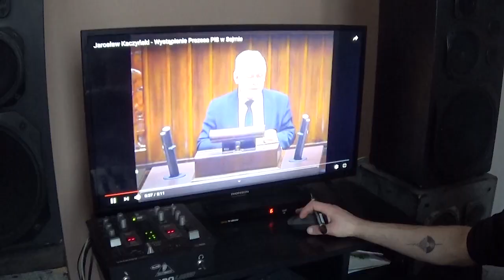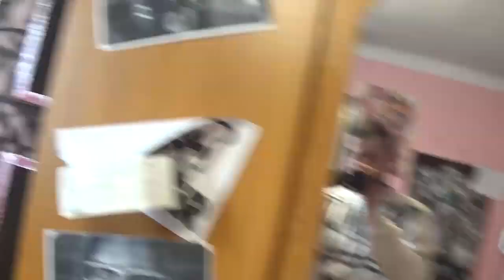Kondziu RDZ-uKORONowany Kawałek(prod.DiNO Produkcja)VIDEOCLIP kamera: Jakub Kuflikowski (Młody)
A jak wy spędzacie czas podczas panującego zamętu? ;)
Bit skomponował genialny producent jakim jest DiNO a więc wbijajcie do niego i sprawdzajcie i nawijajcie ;)
Serdecznie zapraszam do sprawdzenia kawałeczka ;)

Muzyka: DiNO produkcja
Kamera:  Jakub Kuflikowski (młody)
Tekst: Kondziu RDZ
Montaż : Kondziu RDZ

wystąpili:
Julia Kuflikowska
Jakub Kuflikowski
i ja :P